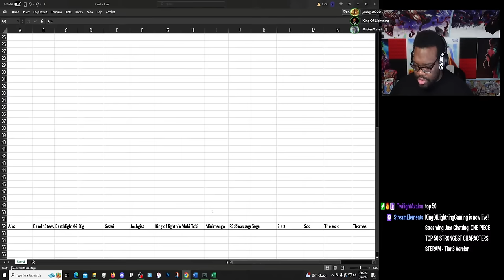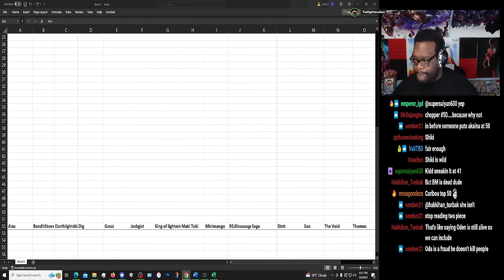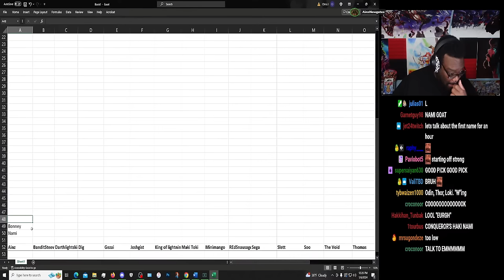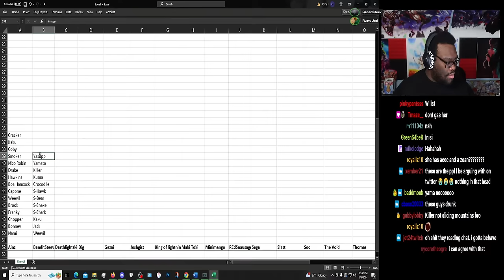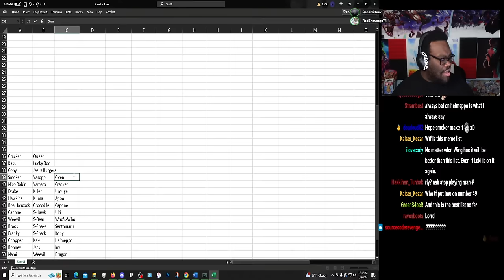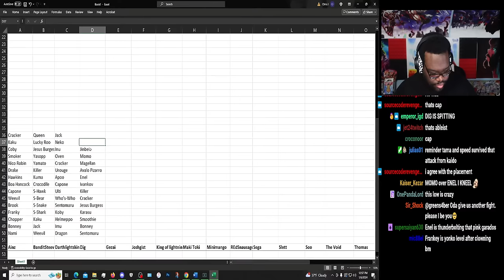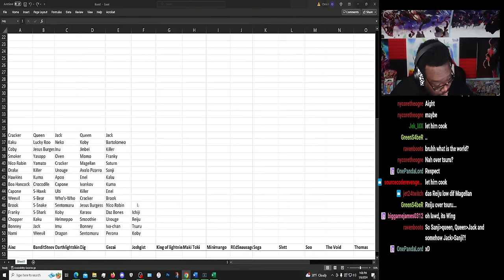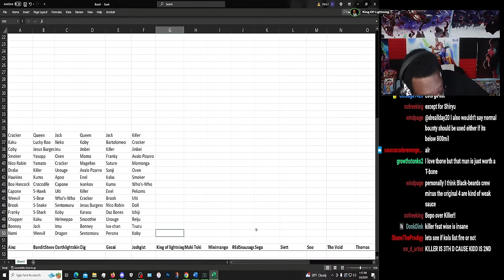TOP 50 STRONGEST ONE PIECE CHARACTERS - Tier 3 Version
Talking with the Twitch Tier 3 about OUR TOP 50 STRONGEST OP CHARACTERS as of 2023!